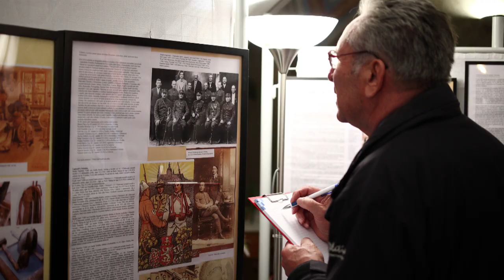2019 11 07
Cena Galerie Lautner 2019